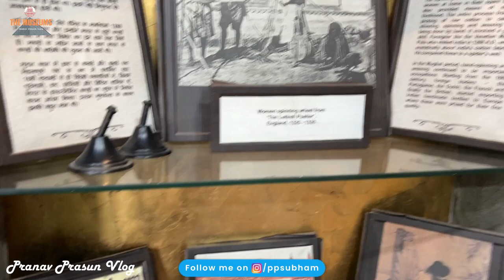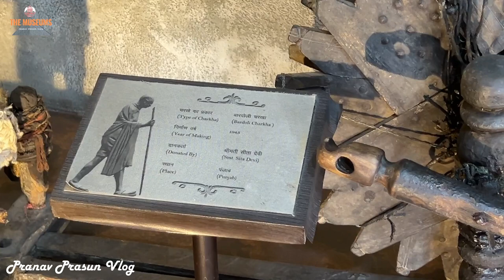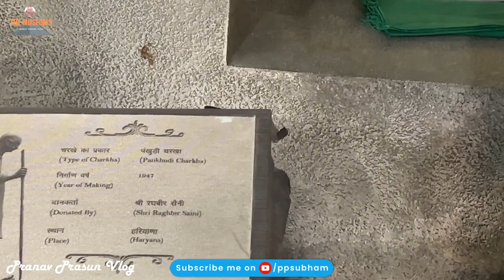Vlog 154 | Charkha Museum at Connaught Place, Delhi | Pranav Prasun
In this video I have visited Charkha Museum which is  situated at Connaught Place.

This Museum has been built on the already built garden in Palika Bazaar. It has been jointly constructed by the New Delhi Municipal Council and the Khadi Development and Village Industries Commission.

Charkha Museum:
 Palika Parking Rd, Palika Bazar, Connaught Place, New Delhi, Delhi 110001

Rajiv Chowk, Gate no. 7